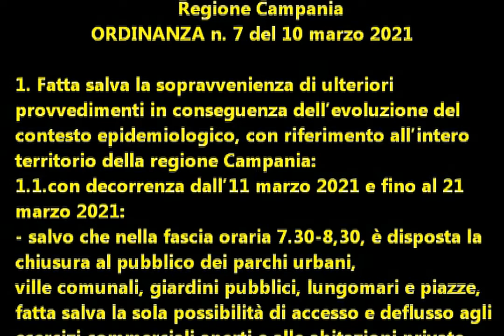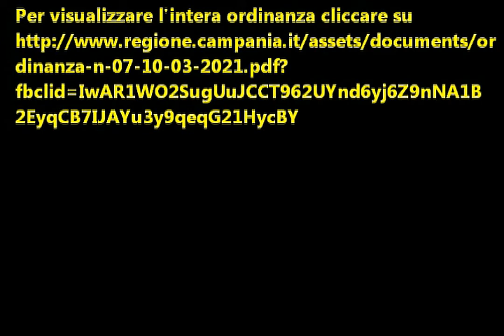Regione Campania: Limitazioni alla mobilità e attività mercati